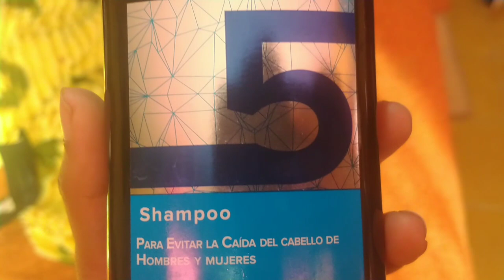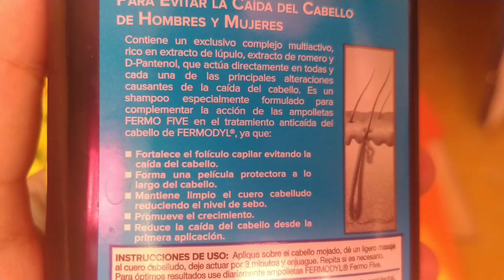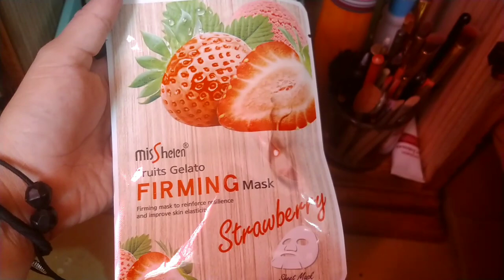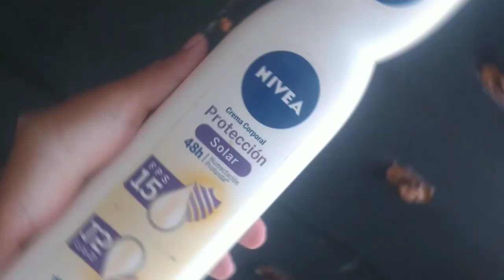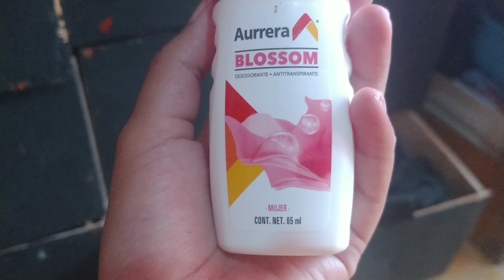✔️ MOTIVACIÓN ✔️ASI CUIDO DE MI 💖PIEL, CABELLO 💖 RUTINA DIARIA📝